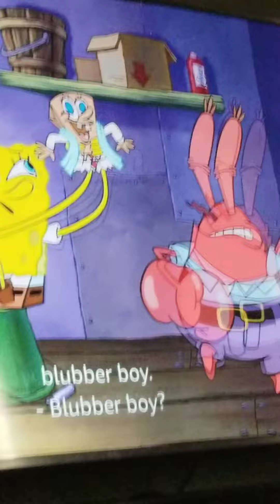spongebob With Them Insulta XD